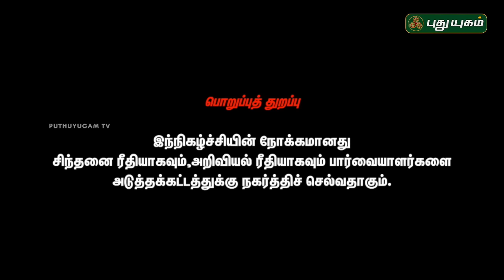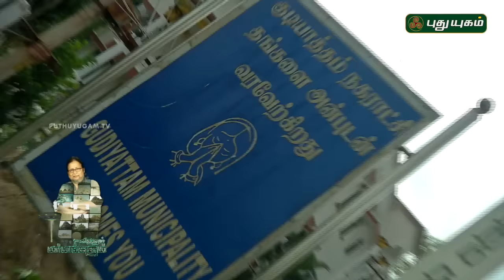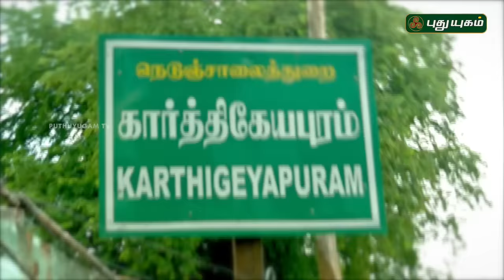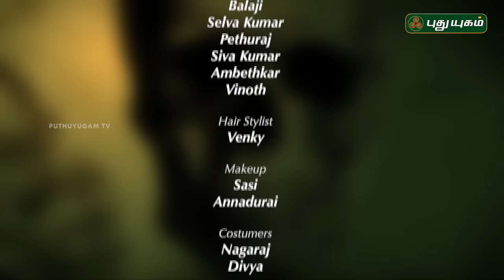நெருப்பை உணவாக உட்கொள்ளும் விசித்திர மனிதன் | Manithanum Marmangalum | 14/11/2016 | Puthuyugam TV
நெருப்பை உணவாக உட்கொள்ளும் விசித்திர மனிதன்

 "Manithanum Marmangalum"